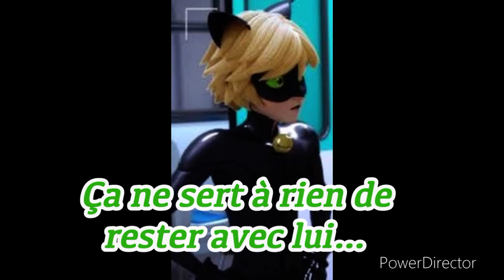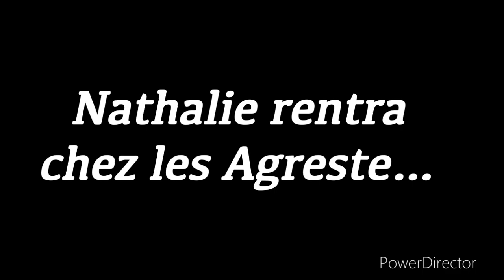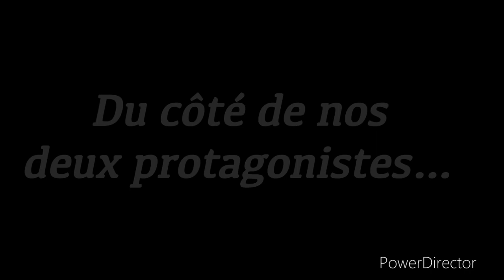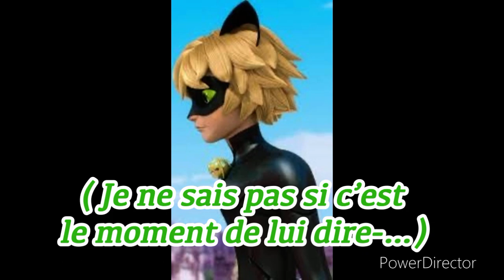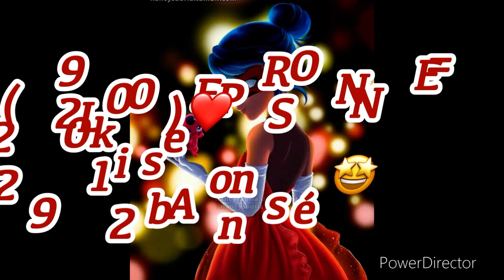Fanfiction miraculous / DERNIÈRE DANSE || Partie 29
C'est la VINGT-NEUVIÈME Partie de la nouvelle Fanfiction miraculous DERNIÈRE DANSE !

Musiques :
1 -

2 -

3 -

4 -

5 -